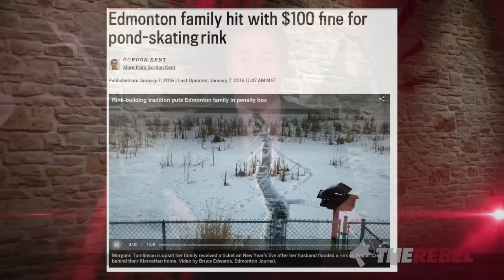Nanny State Ninny Award for January: Edmonton’s war on pond-skating rinks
David Menzies names the Nanny State Ninny for January 2016 - City of Edmonton by-law officers for issuing a $100 fine for "modifying land in a way likely to cause injury" to a couple who tried to make a pond-skating rink behind their home .

Liberal MP Mauril Bélanger is trying again to
make our national anthem gender neutral.
SIGN OUR PETITION to preserve our national anthem